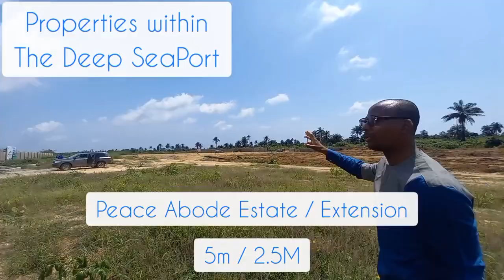✅ PROPERTIES WITHIN THE LEKKI DEEP SEA PORT CORRIDOR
President Buhari arrives Lagos, to commission Lekki Deep SeaPort, Rice Mill in Imota, Ikorodu and other Iconic Projects.
The Lekki Deep SeaPort project is strategic for the economic growth of the Lekki Free Trade Zone, as it would support the massive industrial and petrochemical complex being embarked on in the Northern and Southern quadrant of the zone with investment over the next three years peaking at over 20 billion dollars. With Lekki Airport in view, an emergence of a Harbor City internationally connected by air with a world-class integrated transport network of roads, rail, and bridges is viable, it is forecasted to generate up to 201 billion dollars in revenue to State and Federal agencies through taxes duties, etc. This will in turn boost the GDP of the
nation.

Finally, it will lead to an industrial revolution in the REAL ESTATE sector due to the influx of trade, commerce, and investment as a result of the Lekki free trade zone. Thereby, leading to potential direct and indirect investment opportunities for both real estate developers and foreign investors. This is enough motivation for you to own land in lbeju Lekki, and the best time to buy is now, as the massive development in the area will make the price skyrocket.

Affordable Estates along the corridor of the Deep SeaPort amongst others are listed below,

📍 Katopp Royalty Estate - 5M

📍Peace Abode Estate - 5M

📍Peace Abode Estate (Extension) - 2.5M

📍Livewell Estate (Phase 1) - 5.5M

📍Hamlet Apartment - 18M

The best of investors have foresight, l bet you do too!

(Call)

please call/WhatsApp

or